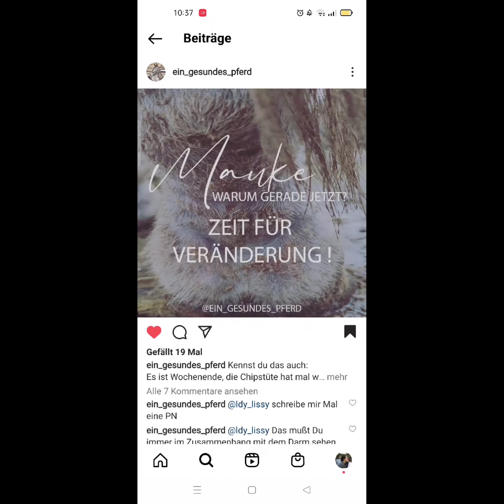Schmerzgesicht / Schmerzauge beim Pferd / wie erkenne ich Schmerzen bei meinem Pferd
Das Auge - was können wir sehen?

Es gibt mittlerweile guten Aufklärungen im Netz und auch bei Insta zu finden, wenn es um das Schmerzgesicht geht. Als Prida das klassische Schmerzgesicht zeigte, war ihr Darm bereits 6 Meter abgestorben und in ihr wütete ein Eierstock, so groß wie ein Handball. Klassische Schmerzanzeichen sind
⚡Ohren nach hinten ausgerichtet
⚡Kleine, dreieckige Augen
⚡Eine tiefe Hohlhöhle über den Augen
⚡Enge Nasenlöcher
⚡Venen sichbar im Gesicht
⚡spitzes Maul
⚡angespannter Kiefer
⚡Schweif schlagen
⚡krüppeliger Gang
⚡Rinne am Bauch
Aber dann ist das Kind schon in den Brunnen gefallen!

Was ist aber mit psychischen Schmerzen und Unwohlsein? Auf dem Bild hatte Prida im Januar Magenschmerzen. Faltige, dreieckige Augen und der Blick zum Magen waren das einzige klare Zeichen für mich als Mensch. Auf dem Bild erkennt man gut das dreieckige Auge und ein, wie eine Mandel geformtes Auge-so sollte es sein!
Mit dem Wissen zu leben, dass ein dreieckiges Auge nichts gutes heißt, ist anstrengend. Zu sehen, dass so viele Pferde damit leben ist verstörend.
Pferde sind fühlende Wesen, die deutsche Haltungsform ist zum größten Teil nicht artgerecht. Kleine Ausläufe, frühes Einreiten, lange fresspausen, Herden die nicht harmonieren (fällt dir was ein⬇️)..
Dazu kommt, dass bestimmte Reize emotionale Erinnerungen auslösen.

Ich konnte Prida helfen, ihre Schmerzen aufzulösen. Aber auch ihr dreieckiges Auge ist tagesabhängig, regnete es den ganzen Tag, war es da. Holte ich sie eine Stunde ins trockene, entspannte ihr Blick sich wieder. Zu Wissen wie ich meinem Pferd helfen kann, erleichtert mich, aber es ist auch eine Aufgabe.
Was kannst Du tun?
Fühle dein Pferd! Wir wissen intuitiv sehr viel, lassen uns durch dritte aber schnell verunsichern, auch durch Erlerntes, den Stallkollegen oder weil wir Haltungsbedingt keine andere Option haben. Auch Unwissenheit und das Leben außerhalb des Stalles zwingen uns, aus dem Gefühl zu gehen. Mache Platz für Dich und am Ende für Dein Tier❤️